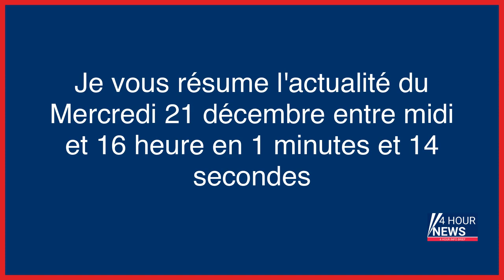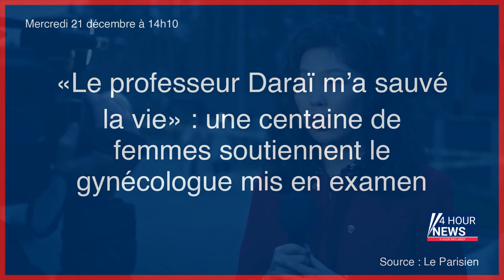Résumé de l'actualité du jour : Mercredi 21 décembre entre 12h et 16h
- 49.3 : le drôle de cadeau de Noël des ministres à Élisabeth Borne
- Ukraine : la Russie va déployer des bases navales dans deux villes occupées
- Des activistes du climat décapitent le sapin de Noël de Berlin
- Ablation de la verge : le CHU de Nantes condamné à indemniser un patient
- Un tribunal népalais ordonne la libération du tueur en série français Charles Sobhraj dit «Le Serpent»
- «Le professeur Daraï m’a sauvé la vie» : une centaine de femmes soutiennent le gynécologue mis en examen
- La Russie va augmenter les effectifs de son armée
- Népal : libération du tueur en série Charles Sobhraj, dit « Le Serpent »